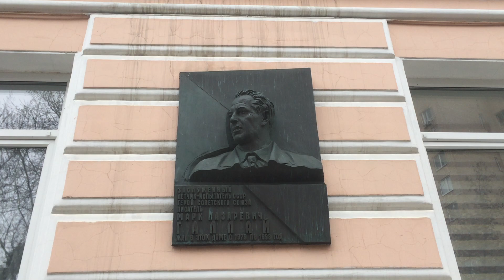Москва, мемориальная доска - летчик / писатель / еврей Марк Галлай, герой СС/ авиация, Сопротивление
Марк Лазаревич Галлай умер 14 июля 1998 года. Он похоронен на Троекуровском кладбище в Москве (уч. № 4)
Марк Ла́заревич Галлай (3 [16] апреля 1914, Санкт-Петербург — 14 июля 1998, Москва) — советский лётчик-испытатель, участник Великой Отечественной войны, писатель, Герой Советского Союза (1957)